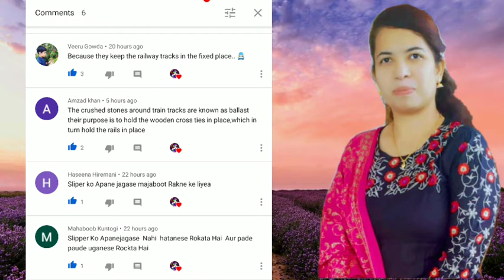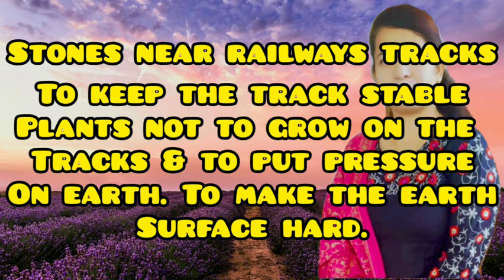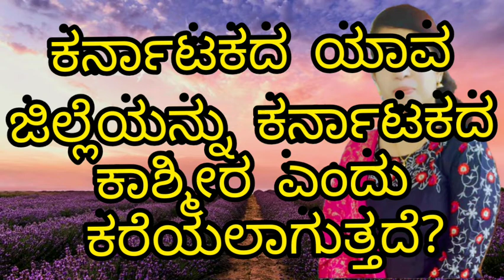4th September !!! G.K.Question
Hindi
English
Kannada